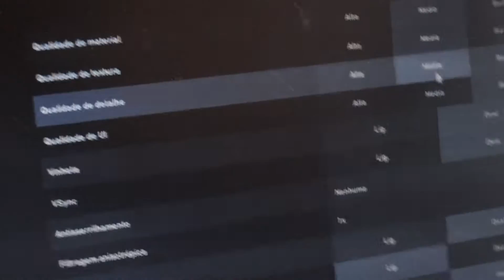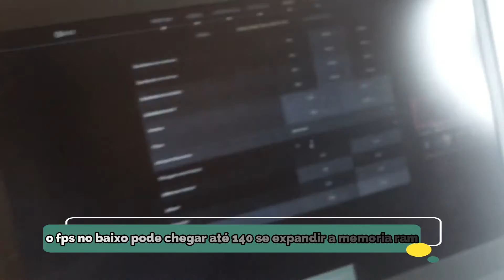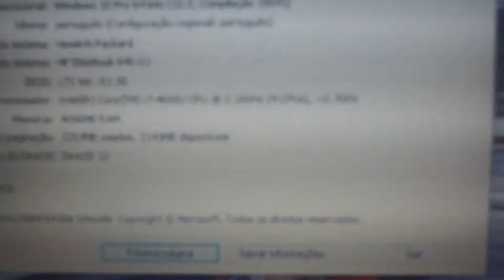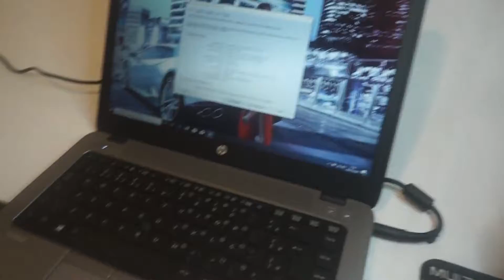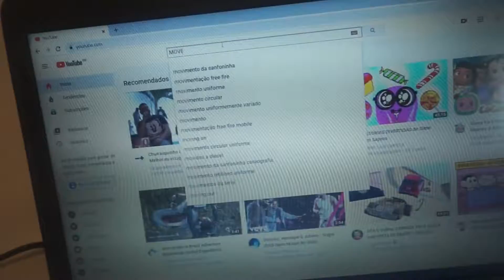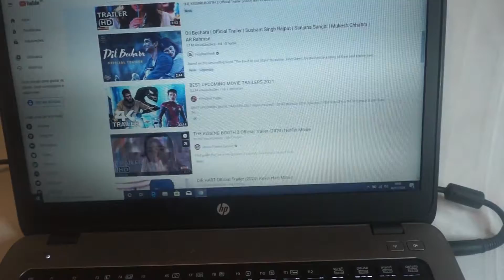Super notebook Hp Elitebook 840 g1 core i7 de quarta geração -com placa de video dedicada confira !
Vc que estava procurando um notebook ultrabook estiloso intel core i7 com placa de video dedicada, chegou a hora !!!